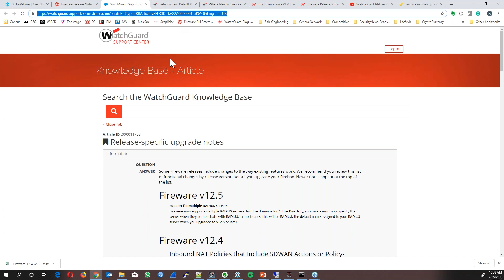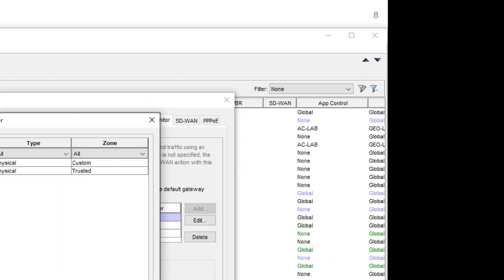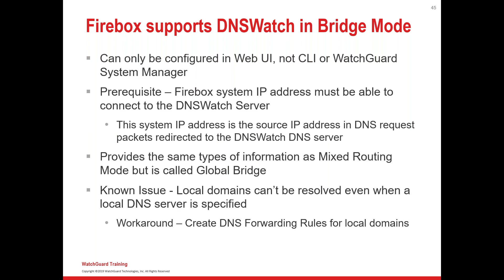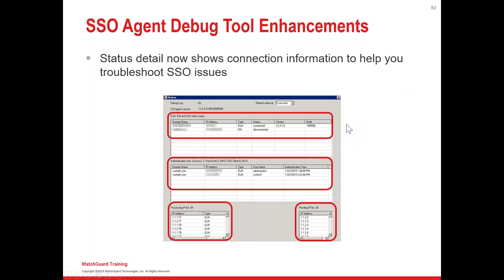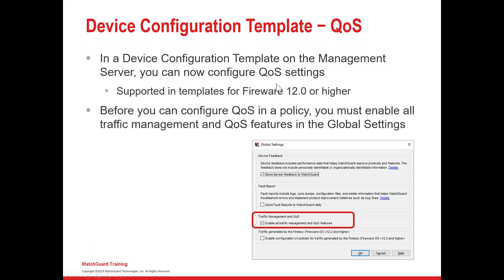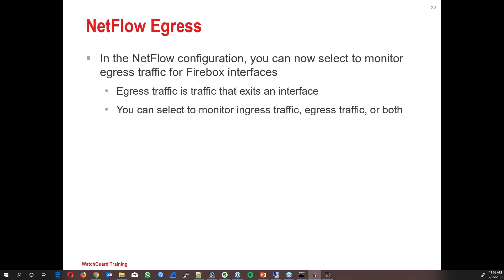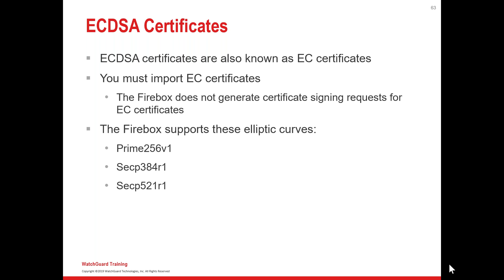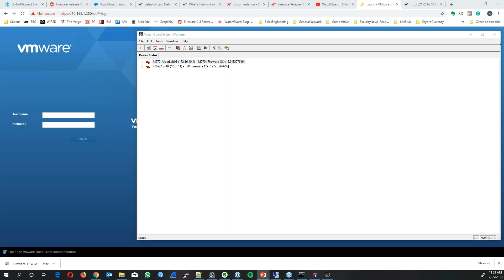Fireware 12 4 ve 12 5 ile Birlikte Gelen Yenilikler (Webinar Kaydı)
Bu webinarımızda sizlere, Fireware 12.4 ve 12.5 ile birlikte gelen yeniliklerden bahsettik, webinar sırasında bahsettiğim sitelere ait linklerde aşağıdaki gibidir.